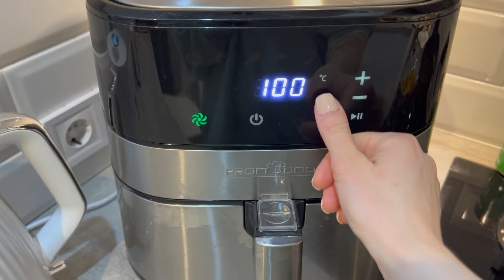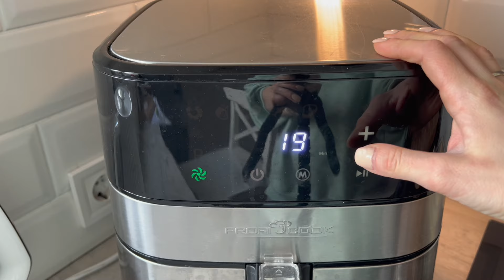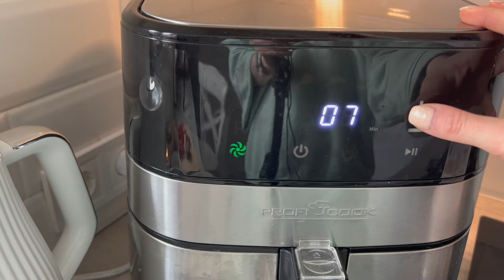РЕЦЕПТЫ на ПАСХУ в АЭРОГРИЛЕ | ПРОСТОЙ РЕЦЕПТ ПАВЛОВА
У меня аэрогриль Proficook PC-FR 1177 H. (1700 W, 5,5 л., 22х22 см)
Куплен за свои деньги! Это видео НЕ спонсировано!

В этом ролике мы приготовим три простых, необычных и очень вкусных весенних рецепта на Пасху. Павлова с кремом из манго, Самые вкусные фаршированные яйца и Необычные слойки в виде морковки с начинкой. Все блюда приготовим в аэрогриле.

ТАЙМ-КОДЫ
00:00 Вступление
00:18 Павлова с кремом из манго
04:36 Самые вкусные фаршированные яйца
07:28 Необычные слойки в виде морковки

РЕЦЕПТЫ

⭐️ Павлова с кремом из манго
(Я готовлю 1/3 от рецепта на 4 Павловы)

На 10- 12 шт.
3 белка холодных
Сахар = 2х на вес белков (~200 гр.)

Выпекаем в аэрогриле при 100 С 60 мин
В духовке 120 С 10 мин, потом 90 С 40 мин

Для крема:
100 гр пюре манго
60 мл. сока лайма
цедра 1 лайма
120 гр сахара
3 желтка (которые остались от Павлова) + 2 яйца
15 гр. кукурузного крахмала
50 гр. холодного сливочного масла
кондитерская посыпка по желанию

⭐️ Самые вкусные фаршированные яйца

4 яйца (желтки используем в начинку)
1/2 авокадо
Соль
Натёртый сыр
Майонез 1-2 ч.л.

Яйца готовим в аэрогриле при 150 С 13-15 мин

⭐️ Необычные слойки в виде морковки

2 листа слоёного теста
Фольга
Мини морковка для формы
1 яйцо
4 веточки петрушки или кинзы

Выпекаем в аэрогриле при 200 С 8 мин.
В духовке 200 С 20 мин.

Для начинки:
Ветчина 1 ломтик
Творожный сыр 1-2 ст.л.
Сыр натёртый
Майонез, сметана или йогурт 1-2 ст.л.
Соль

ГДЕ Я ЭТО КУПИЛА?

iHERB
Ашваганда для иммунитета и энергии
Детский сироп для иммунитета
Пищевые дрожжи (сыр для вегетарианцев)
Варенье из инжира

Free Music for Videos 👉 Music by WABI SABI - snowflake Music for Videos 👉 Music by Blue Sirens - Fall Break